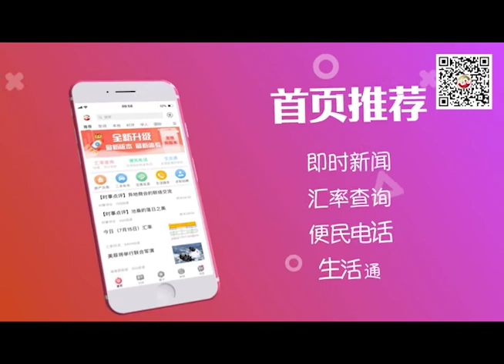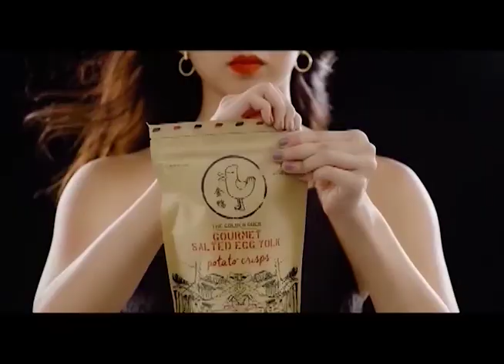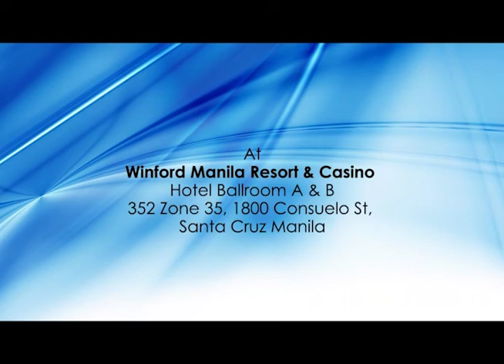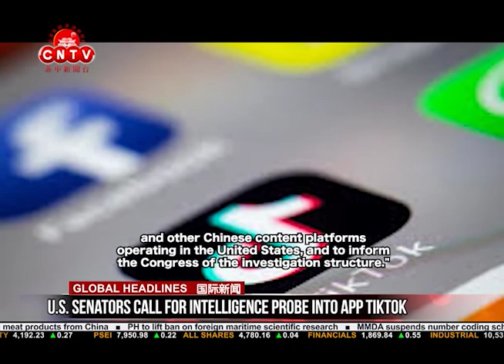CNTV 菲中新闻台 10/28/2019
CNTV 菲中新闻台 10/28/2019 report:

● Putin to visit PHL upon Duterte’s invitation —envoy

● PH to lift ban on foreign maritime scientific research

● MMDA suspends number coding scheme for 2019 Undas

● 39 people found dead in Essex lorry were all Chinese: UK police

● US senators call for intelligence probe into app TikTok